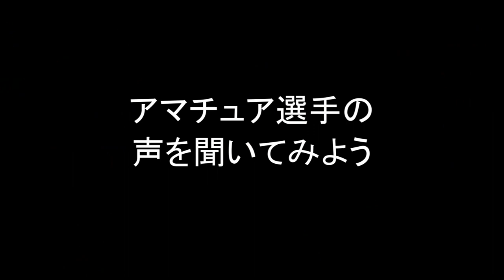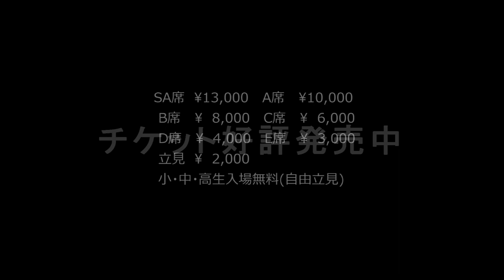2019道新スポーツ杯紹介ムービー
2019道新スポーツ杯争奪 北海道ダンス選手権大会
日　時　2019年11月10日（日）　開場9:45　競技開始10:00～
会　場　札幌コンベンションセンター　１Ｆ・大ホール（札幌市白石区東札幌6条1丁目1-1）
主　催　道新スポーツ・北海道ボールルームダンス連盟（JBDF北海道）

チケット
Ｓ Ａ 席：13,000円
Ａ　  席：10,000円
Ｂ 　 席： 8,000円
Ｃ 　 席： 6,000円
Ｄ 　 席： 4,000円
Ｅ 　 席： 3,000円
立見券 ： 2,000円
※ 小・中・高生の入場は無料（自由立見）

・地下鉄東西線東札幌駅より徒歩8分
※ 有料駐車場（約500台）あり

前売りチケットのお求め先
・ローソンチケット（Lコード11851）
・道新プレイガイド
・ＪＢＤＦ北海道認定ダンス教室